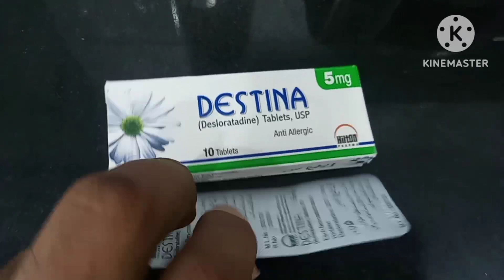Destina 5mg Tablet Uses in Urdu|Desloratadine 5mg Tablet